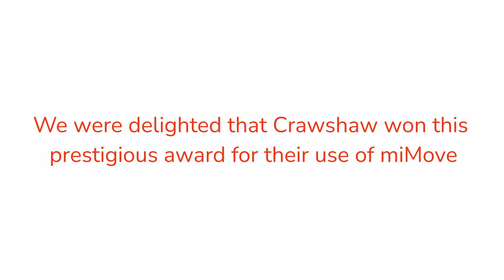Crawshaw Academy final